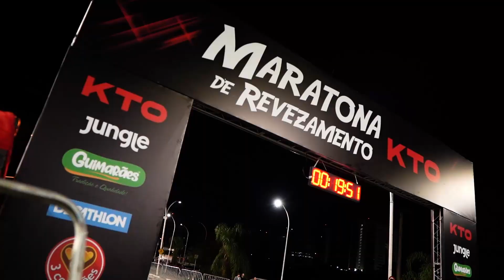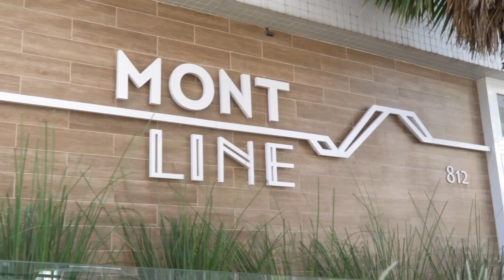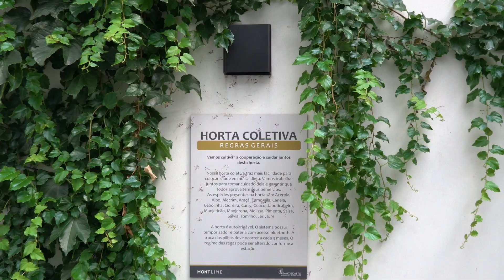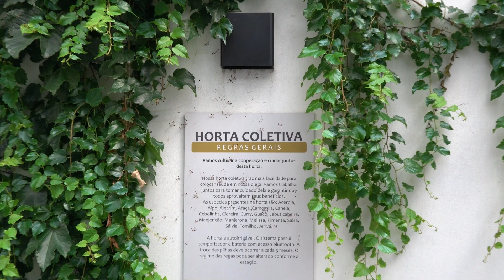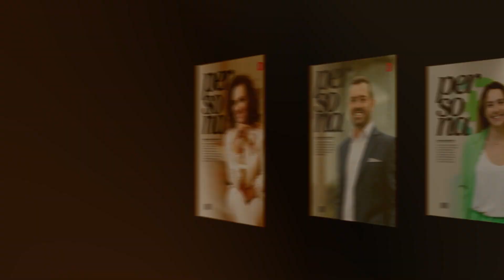Hoje Pod das Gurias ep. 47 - Eduarda Wiesel